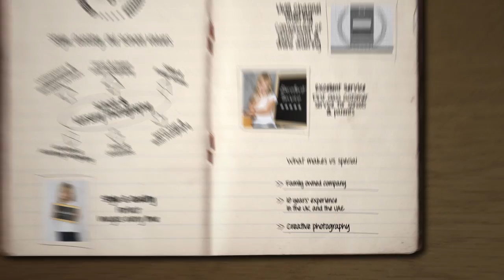Greyfriars Photography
Greyfriars is a family owned photographic company offering schools and parents a first class level of customer services. With a flair for originality we provide a personalised photographic service. Our photographers are highly talented individuals dedicated to capturing the charm and individuality of each child. We pride ourselves on our attention to detail, excellent customer communication and accommodating approach.